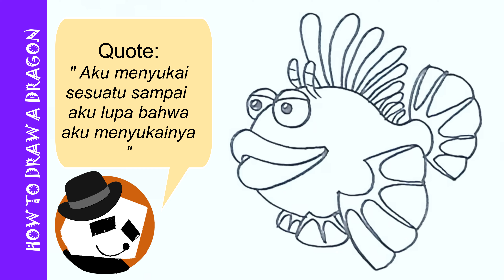CARA MENGGAMBAR IKAN KARANG, HOW TO DRAW REEF FISH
Kita akan menggambar naga, banyak durinya. berwarna warni,. dan ini videonya cara menggambar seekor naga, ini kepalanya saja, How to draw dragon head,